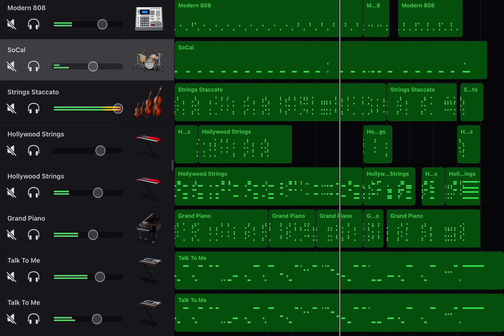Colourblocks GarageBand (FIXED THEME SONG SEASONS 1-2 ON GARAGEBAND)